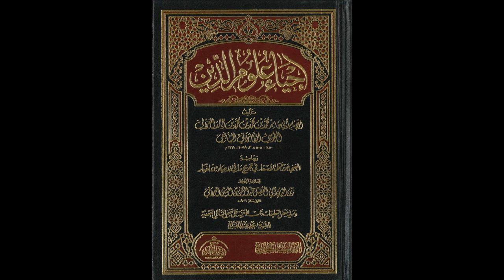إحياء علوم الدين للإمام الغزالي من المسجد الأقصى المبارك | كتاب الحلال والحرام 442 | مصطفى أبو صوي